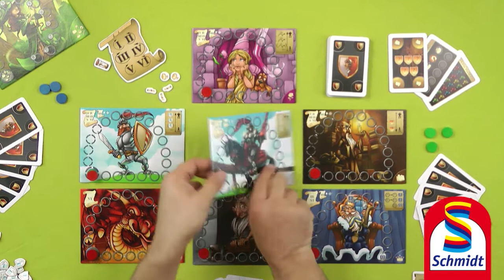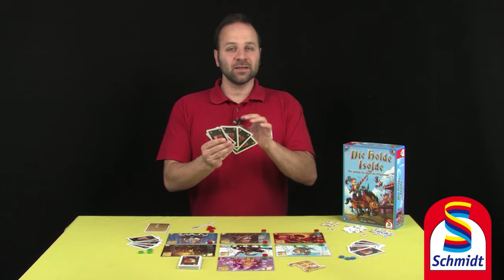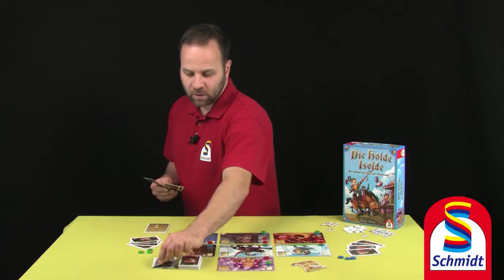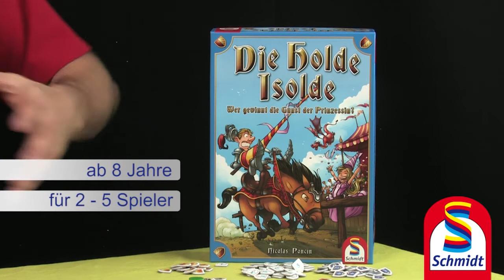DIE HOLDE ISOLDE │ Schmidt Spiele (Erklärvideo)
Gewinn das Herz der holden Isolde und mach damit deinem Ritterstand alle Ehre! In einer Werbungsphase von 6 Monaten solltest du beim Lanzenstechen und im Turnierkampf glänzen, gefährliche Gralssuchen bestehen und dir Zeit für Studien in der Bibliothek nehmen. Natürlich sind auch Galanterie und Barmherzigkeit gefragt, wenn du deiner Herzensdame die Aufwartung machst. Wähl die Karten geschickt und spiele sie zur richtigen Zeit aus. So bist du im Konkurrenzkampf mit den anderen Rittern erfolgreich und wirst der ruhmreiche Ritter sein, der um die Hand der holden Isolde anhalten darf.